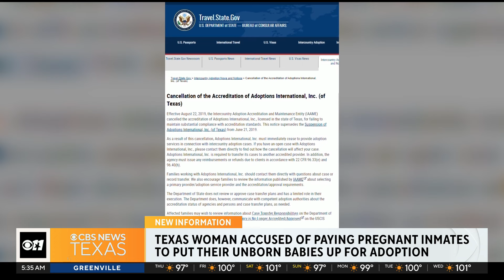Texas woman accused of paying inmates to put their unborn babies up for adoption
The founder of a North Texas adoption agency has been arrested on allegations of paying pregnant female inmates in the Tarrant County Jail to put their unborn babies up for adoption.